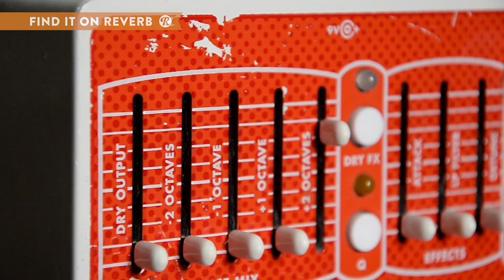Electro-Harmonix POG 2 Polyphonic Octave Generator | Reverb Demo Video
From the captivating jangle of an 18 string guitar to a lush symphonic wash of sound, the Electro-Harmonix Polyphonic Octave Generator, also known as the POG 2, packs crazy sound into one beautiful unit. Attack control, 2 sub octaves, 2 low pass filters, enhanced detuning and algorithms all add up to harmonic bliss. Save your favorite settings with a simple click and pick right back up where you left off at your next gig or practice session.

Compare prices on new and used EHX POG 2 Polyphonic Octave Generator pedals